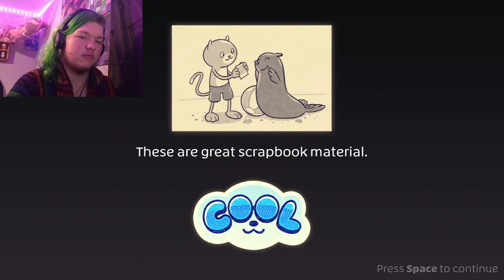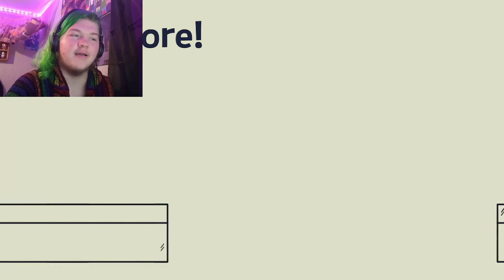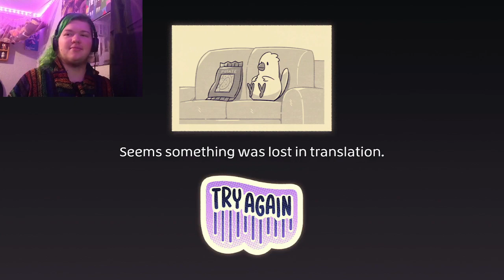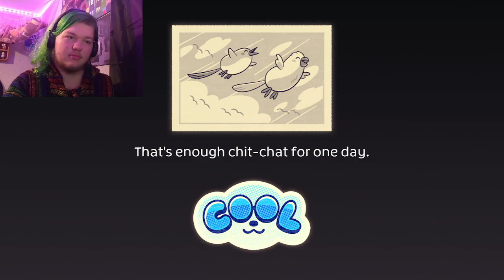2 FUN DEMOS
pLAYING TWO MORE OF THE DEMOS